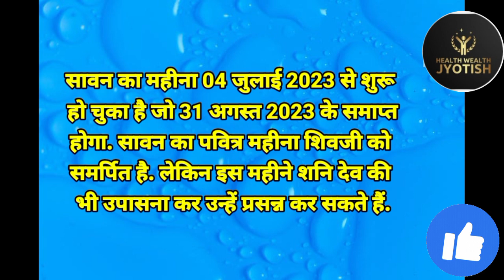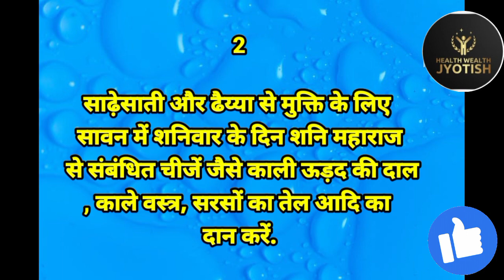सावन 2023 शनि का दान#सावन में इस चीज का दान करने से खुश होते शनि महाराज#Sawan 2023 Shani dev Upay#yt